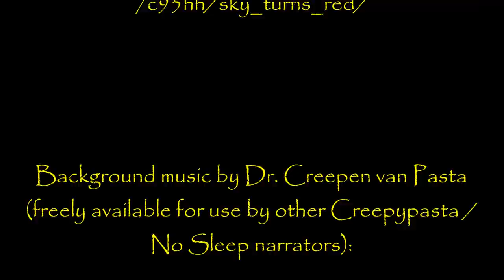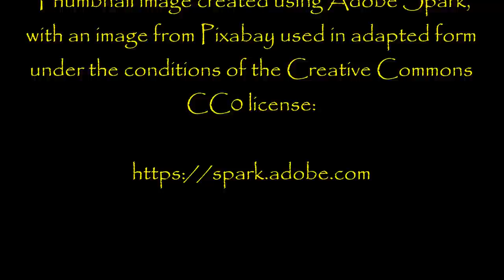''The Sky turned Red'' by J.D. McGregor | VERY BEST OF NOSLEEP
Later...

From an original story by J.D. McGregor, kindly shared with us at NoSleep and narrated with the author’s blessing:

Fresh Creepypasta

My collaborations